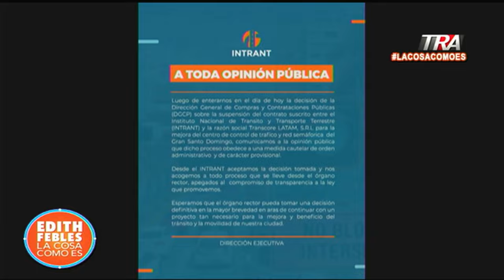Contrataciones Públicas suspende el contrato de semáforos del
Canal Oficial Periodista Edith Febles